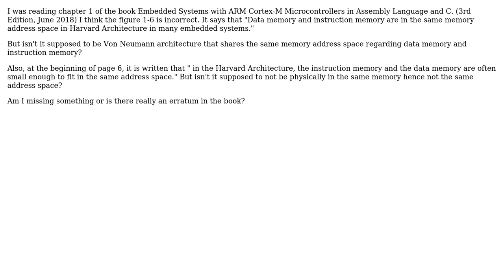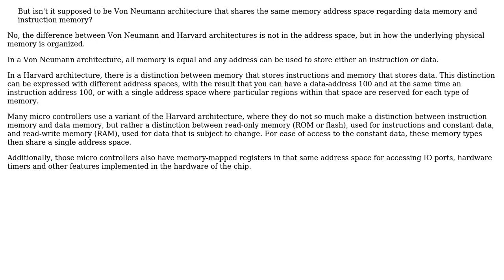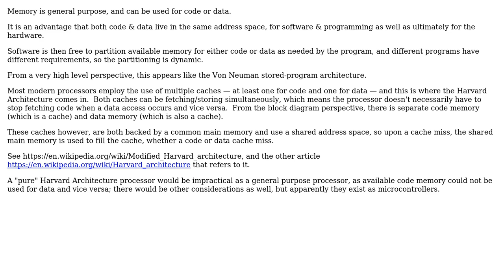Double check of Book Erratum regarding Harvard Architecture and Von Neumann architecture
Software Engineering: Double check of Book Erratum regarding Harvard Architecture and Von Neumann architecture

With thanks & praise to God, and with thanks to the many people who have made this project possible! | Content (except music & images) licensed under CC BY-SA | Music | Images & others | With thanks to user Nuz user Erik Eidt user Bart van Ingen Schenau and the Stack Exchange Network Trademarks are property of their respective owners. You are responsible for your own actions.